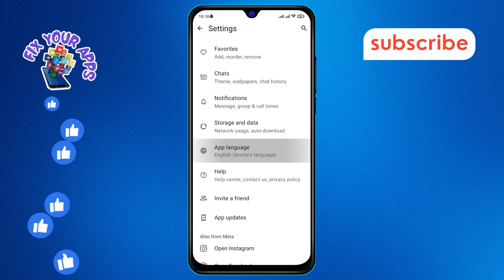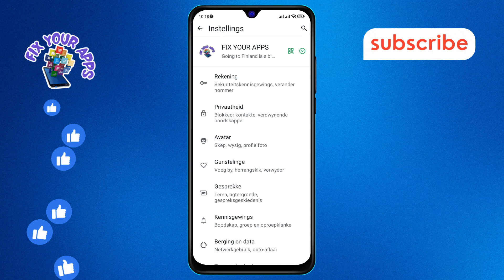How to Change the Language in WhatsApp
Want to use your preferred language in your favorite messaging app? This video will guide you through the simple steps to change the language settings, allowing you to communicate in the language you're most comfortable with. Whether you're switching to a new language or just exploring different options, we'll show you how to make the change quickly and easily.

- How to switch language in WhatsApp
- Change WhatsApp language settings
- Set a new language on WhatsApp
- WhatsApp language change tutorial
- Adjust language in WhatsApp